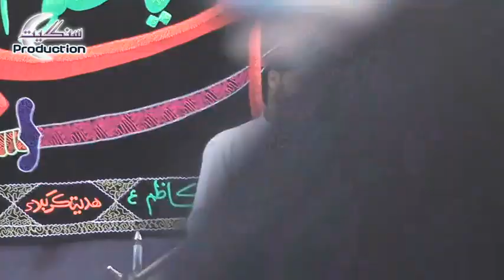Majlis e Aza | 17 Safar 2023 | LUND TEHSEEL FATEH JANG Part 06